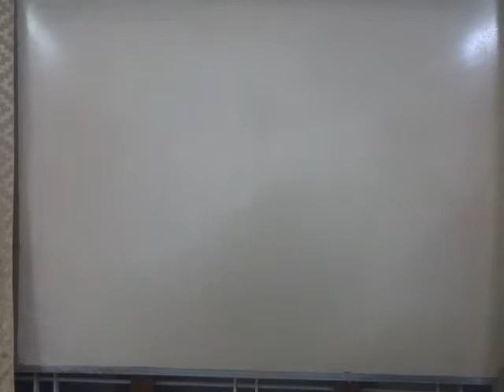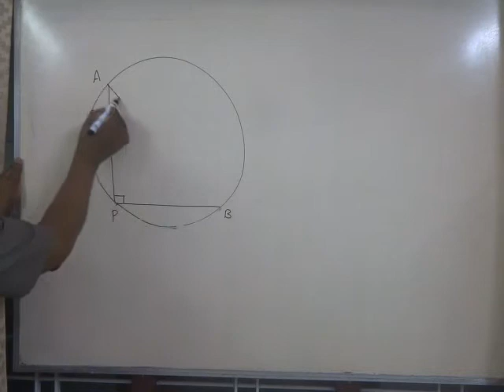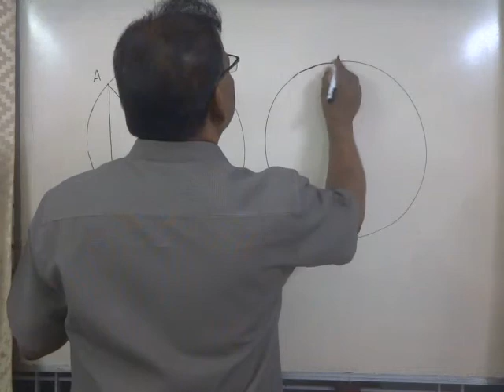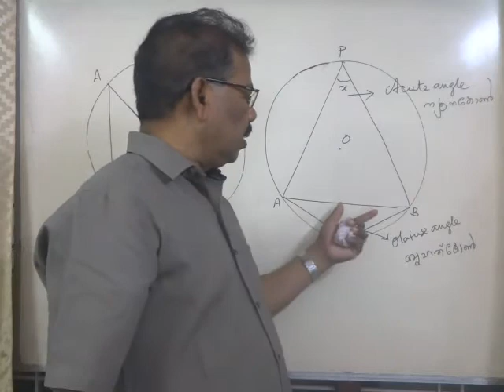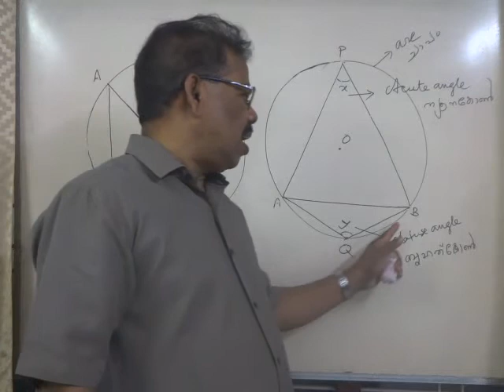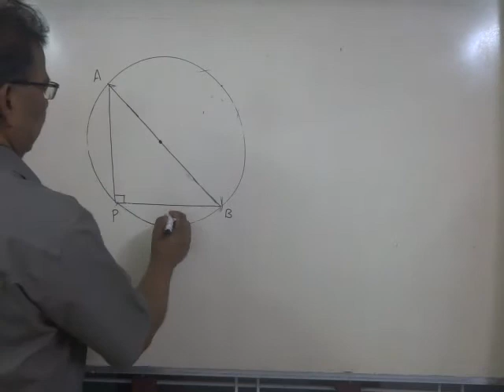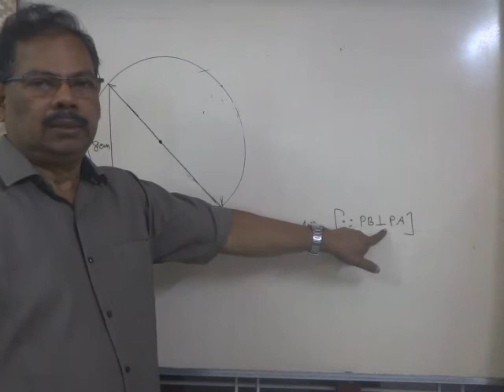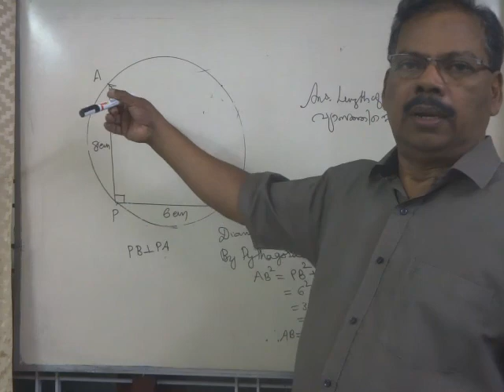ONLINE CLASS - KERALA STATE 10 STANDARD MATHS - CIRCLES